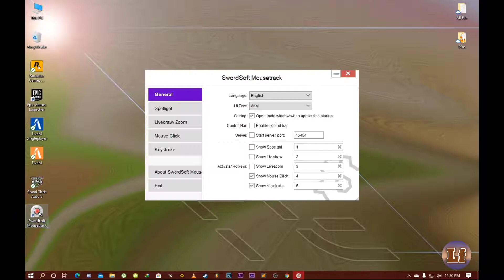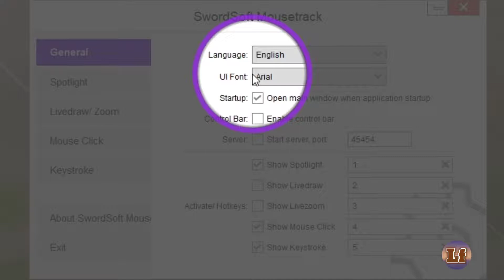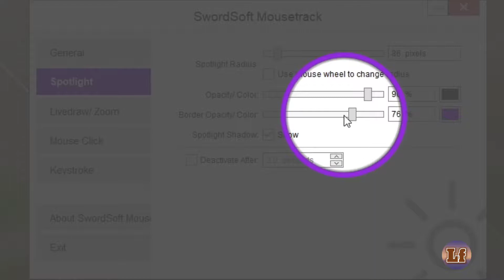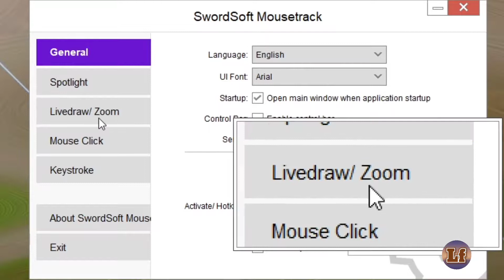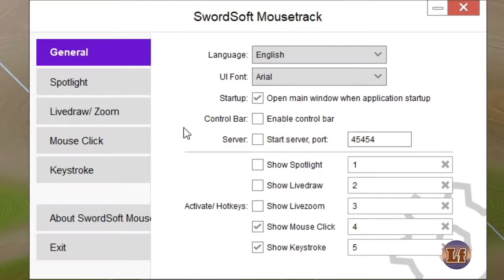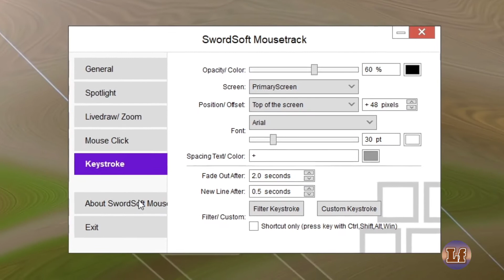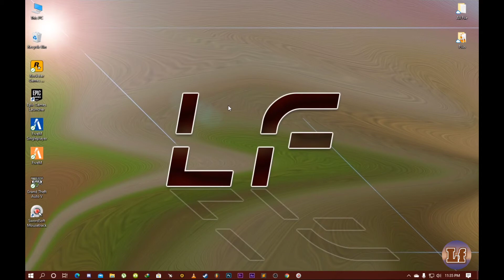How to use Sword-soft Mouse Track | Sword-soft Track Tutorial Full Explain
Hello Guy's

In this Video I will demonstrate a useful tool for youtube videos, presentations, or demos.
It features a spotlight on the area around the mouse pointer, it shows an animation effect when you click your mouse, it displays your keystrokes on the screen, it has a live draw feature that lets you draw on your screen like a dry erase marker, and it has a live zoom option.

(10)

.2) Keep Supporting us.